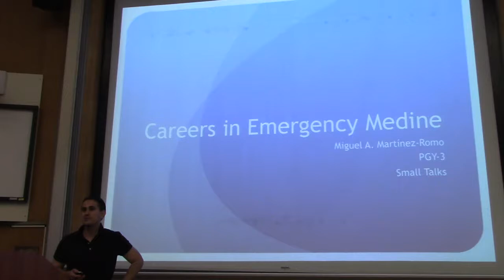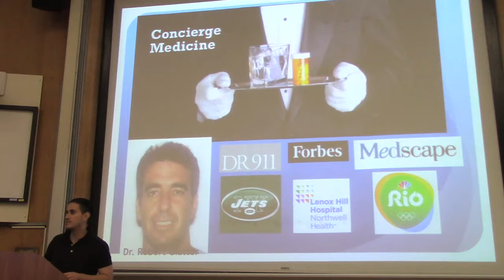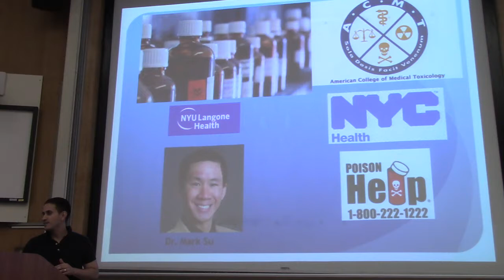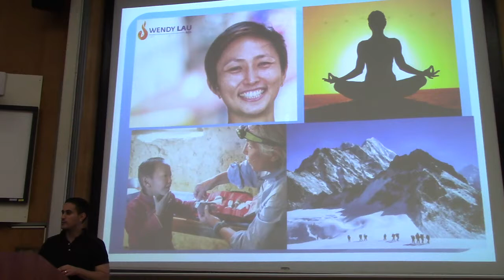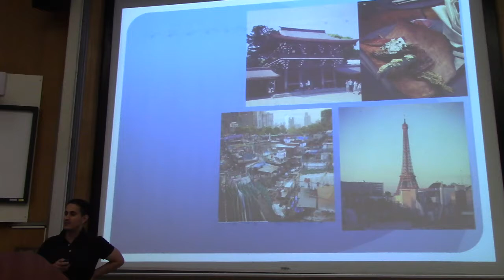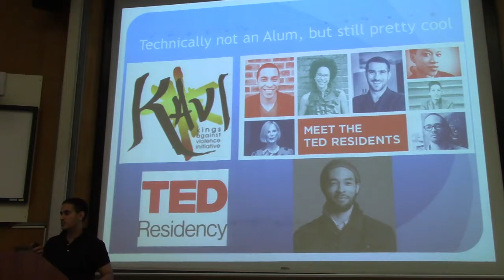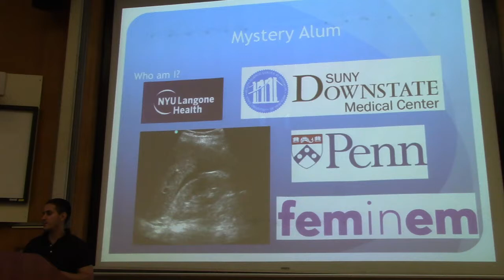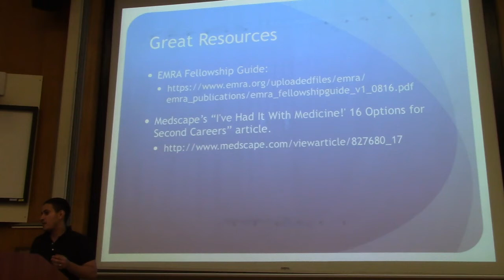Dr. Martinez-Romo: Carreers in Emergency Medicine